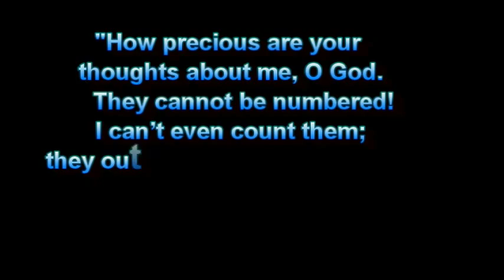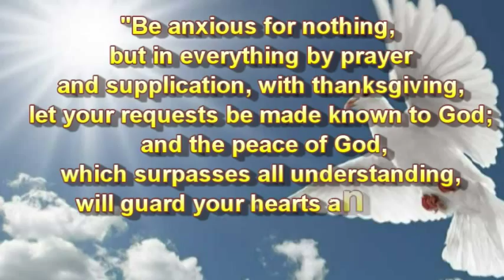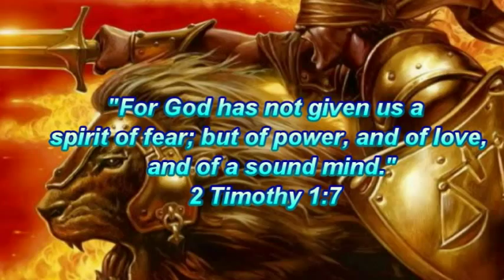Scripture to remove anxiety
All anxiety is rooted in fear, in some form or another. These words will remove your anxiety. God bless, Ryan.